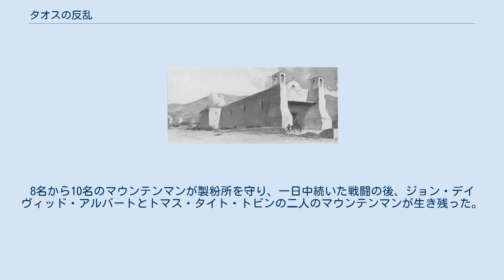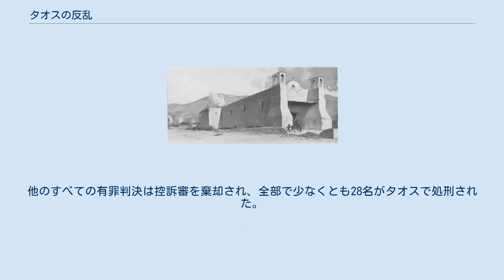タオスの反乱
タオスの反乱(Taos Revolt)は、米墨戦争の間の1847年に、現在のニューメキシコ州の支配権がメキシコからアメリカ合衆国に移ったことに反発し、地元のプエブロ族インディアンとメキシコ人が起こした反乱暴動である。
 タオスの反乱によるジョン・バーグウィンの死 1846年8月、メキシコと合衆国の国境領土の奪い合いである米墨戦争のなか、ニューメキシコのマヌエル・アルミホ総督がサンタフェの戦いで無抵抗降参したことにより、ニューメキシコはスティーブン・ワッツ・カーニーの指揮する合衆国軍の手に落ちた。
カーニーがカリフォルニアへ出発する際、彼はスターリング・プライス大佐にニューメキシコ駐留米軍の指揮を取らせ、サンタフェ近くのベント砦でインディアンと交易をおこなっていたチャールズ・ベントを最初のニューメキシコの植民地総督に任命した。
 多くのメキシコ人は、アルミホの降参と合衆国の支配に納得が行かず、カーニーが出発した後、サンタフェの反乱者たちはタオス族ら地元のインディアンを焚きつけて、クリスマスの蜂起を企てた。
これは結局合衆国当局に発見されて、蜂起の計画は延期を余儀なくされた。
 1847年1月19日朝、ヒスパニック系メキシコ人のパブロ・モントヤや、タオス族プエブロ・インディアンのトマス・ロメロ（トマシート）ら反乱者たちは、ドン・フェルナンド・デ・タオス (現在のニューメキシコ州タオス)で蜂起を開始した。
トマシートらタオス族インディアンは、チャールズ・ベント知事の家に行き、ドアを壊し、ベントを狙って数回矢を放ち、頭の皮を剥ぎ、彼の妻と子供たちの前で殺害した。
殺害に使われた矢は、ベントがかつて交易でインディアンたちに売ったものだった。
 他の数名の政府高官たちも同様に殺害されるか、負傷させられた。
翌日、およそ500名のメキシコ人とインディアンの暴徒は、タオスから数マイル離れたアロヨ・オンドにあるシミオン・ターリーズ製粉所を攻撃し取り囲んだ。
8名から10名のマウンテンマンが製粉所を守り、一日中続いた戦闘の後、ジョン・デイヴィッド・アルバートとトマス・タイト・トビンの二人のマウンテンマンが生き残った。
二人は夜の戦闘のいざこざの間、別々に徒歩で逃亡した。
同日、メキシコ人暴徒らは、モラの村を通過していた7名のアメリカ白人商人を殺害した。
後にスターリング・プライス大佐は、「反乱者たちは合衆国政府の支配を承認するすべての人に死を与えることを目的としていた」、と書いている。
 合衆国は、反乱の鎮圧のため即座に動いた。
ジェシー・I・モリン大尉によるモラの戦い(モラ最初の戦いモラ第二の戦い)で反乱者が敗れるまでの間、プライス大佐率いる300名以上の米軍が、ベント知事のビジネスパートナーのセラン・セント・ブラインが組織したおよそ65名の志願兵(数名のニューメキシコ人を含む)と共に、サンタフェからタオスに向かった。
途中、カニャダの戦いとエンブド峠の戦い(w:Battle of Embudo Pass)において1,500名のメキシコ人とインディアンを打ち負かした。
暴徒らはタオス・プエブロに撤退し、そこで分厚い壁のアドベの教会に籠城した。
教会への集中砲火によって、150名の反乱者が殺され、400名以上が捕らえられた。
 プライスは戒厳令の下、タオスに裁判所を設置し、捕らえた暴徒を裁判にかけた。
裁判は15日間行われ、15名に殺人罪と反逆罪で死刑の判決を下した。
4月9日、6名の告発された暴徒はタオスのプラザで絞首刑に処され、2週間後には別の5名が処刑された。
一年後アメリカ合衆国最高裁判所は、この判決に同意した。
他のすべての有罪判決は控訴審を棄却され、全部で少なくとも28名がタオスで処刑された。